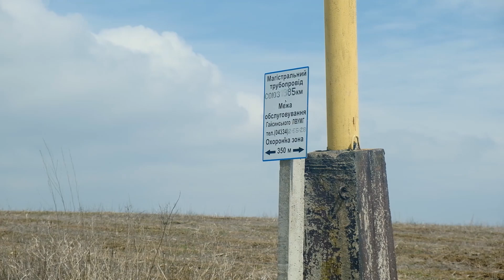Експеримент з ДЕШЕВОЮ КУКУРУДЗОЮ. Дарую ВІСКІ на зекономлені🤑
Андрюха ділиться інформацією про поточний клімат у його робочій зоні і придумує розіграш на зекономлені кошти від... Як думаєте, правильне рішення він обрав?

LNZ web – це інтернет-магазин, де можна придбати посівний матеріал, засоби захисту рослин та добрива.

Чим він хороший?
– Сертифікована продукція
– Безкоштовна доставка
– Кожен товар з детальною характеристикою
– Поради щодо використання препаратів

Яка місія?
Надати можливість середнім і малим фермерам отримати продукцію міжнародно визнаних брендів за такою ж ціною, як і для великих агропідприємств без посередників.

І, так, у нас є YouTube-канал, де ми не тупо рекламуємо нашу продукцію, а показуємо, з якими проблемами стикаємось, як їх вирішуємо і ще багато всього.